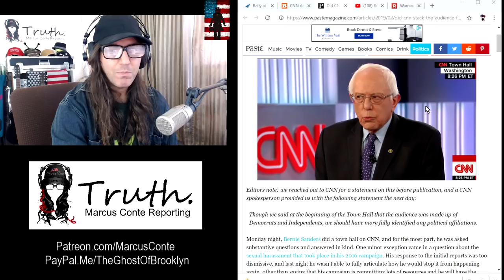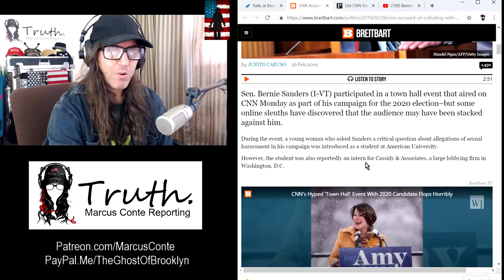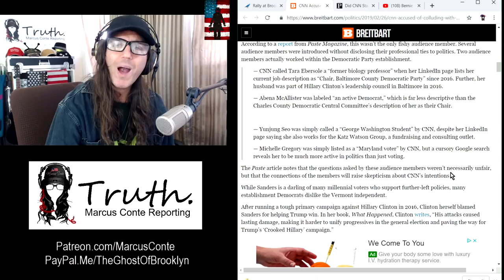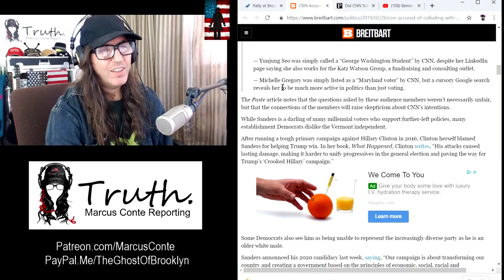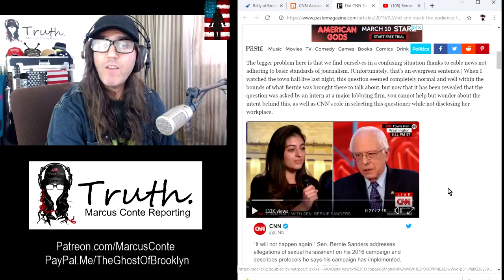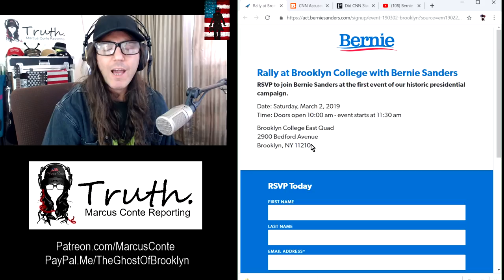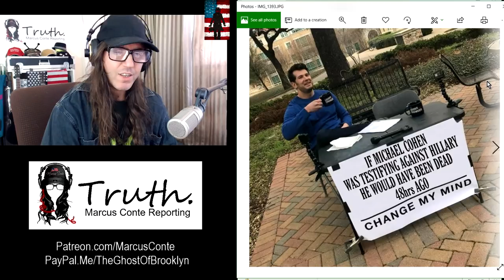CNN Screwed Bernie Sanders at Fake TownHall; Audience & Color Scheme Were Stacked Against Him